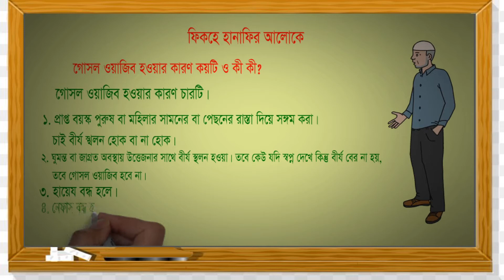০৪. গোসল ওয়াজিব হওয়ার কারণ কয়টি ও কী কী? / Fiqh Shikhi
দৈনন্দিন প্রয়োজনীয় মাসআলা-মাসায়েল শিখি